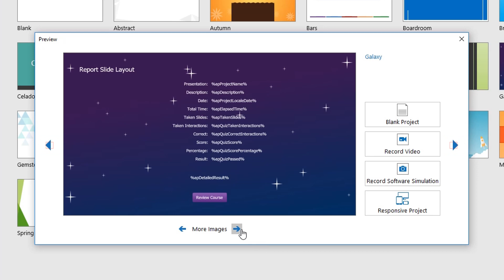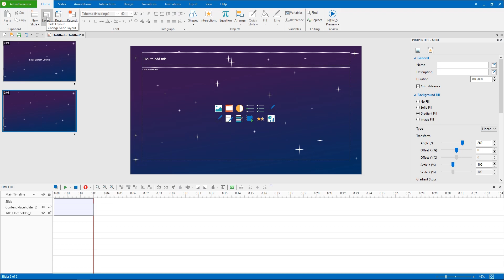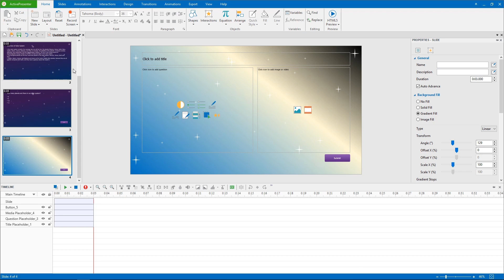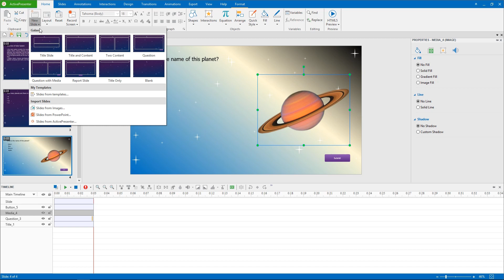Creating New Project with ActivePresenter 7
This video illustrates how to create new blank project, which contains blank slides where you can add images, audio, video clips, slides, etc.
In this video:
0:26 Different ways to insert a blank project
1:00 Changing slide size
1:50 Adding slides to the project
3:09 Preview the project